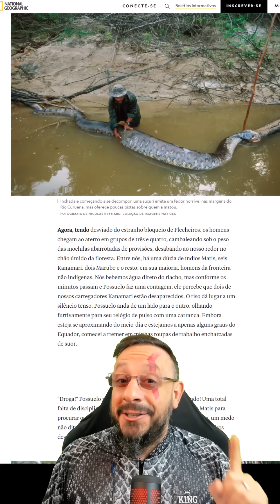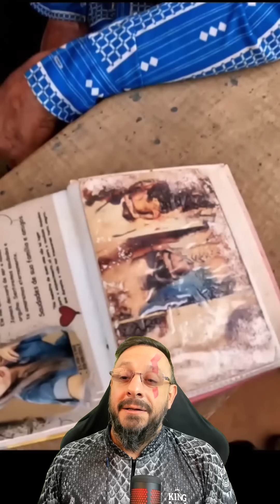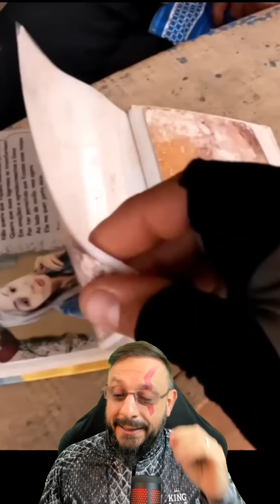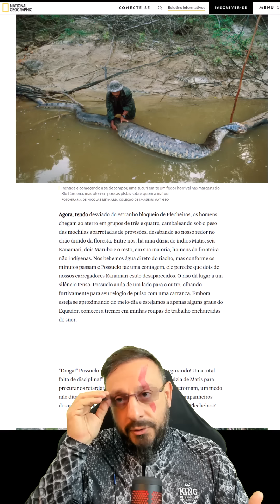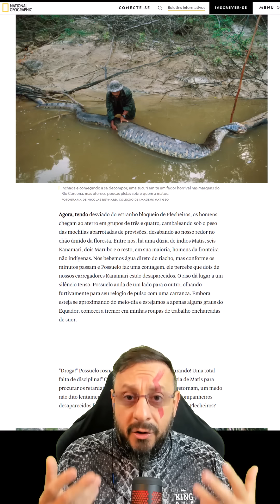Desmentindo Seu Antônio no Canal Evandro Mato Grosso e a Sucuri que engoliu um homem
No canal do YouTube Biólogo Henrique - o Biólogo das Cobras exibe a biologia das Serpentes de maneira inusitada, abordando temas em defesa da fauna silvestre, da Ciência, combate à pseudociência, defesa do profissional Biólogo, do meio ambiente, preservação da natureza, educação ambiental, zoologia, ecologia, sustentabilidade, saúde e cultura nerd.